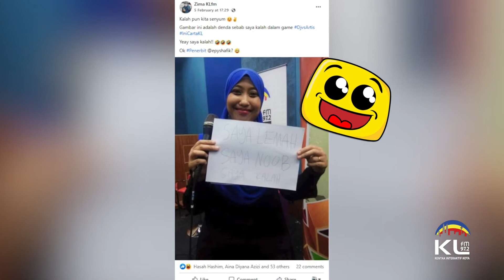DUNYA VS DJ ZIMA - TEKA PERKATAAN TERBALIK